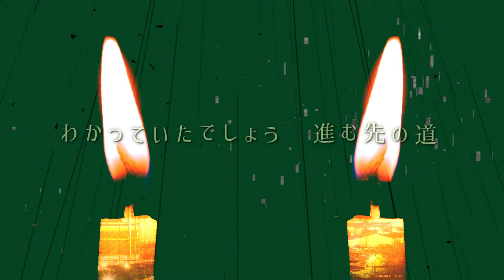ヤミヘト / feat.音街ウナ , flower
ヤミヘトムカウ…アナタノ命令ヲ…
…守ルタメニ……。

2020年最初の投稿曲です。…一発目から不穏です（）

曲名：ヤミヘト

作詞：ヒャクブンノイチP
作曲：ヒャクブンノイチP
歌唱：音街ウナ、flower

☆リンク☆

おはようございます！シオコ / ヒャクブンノイチPと申します。ボカロPしてます。

そのときの感情や考えを大切にして
自分らしい世界観の曲を作ります。

してくださると、とっても嬉しいです。
ぜひ皆さんよろしくお願いします。